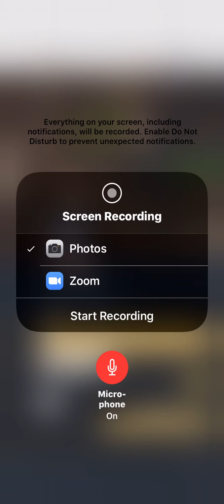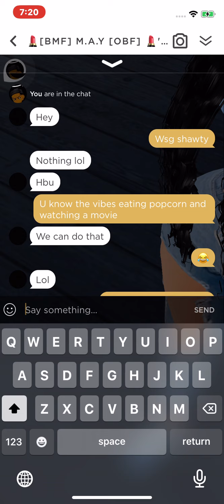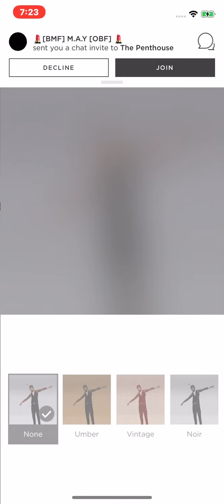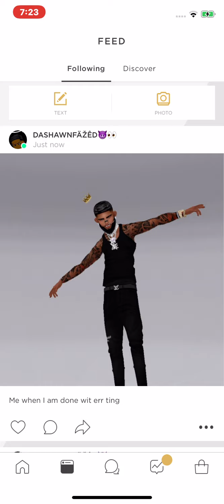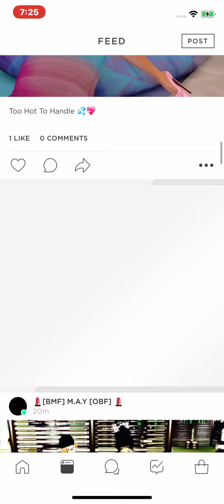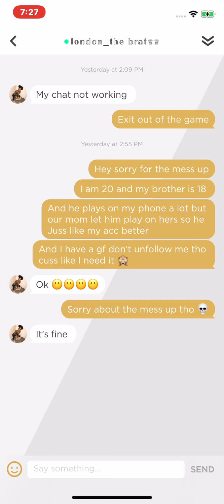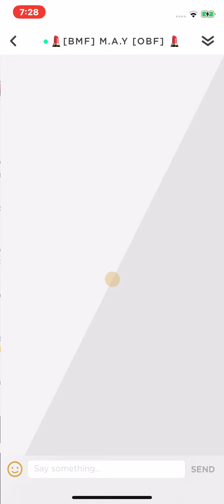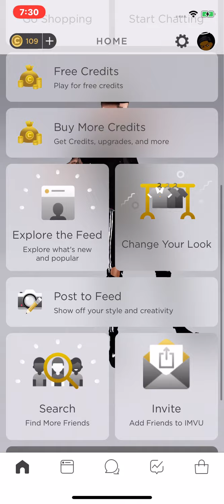Playing imvu nothing special 😐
Imvu